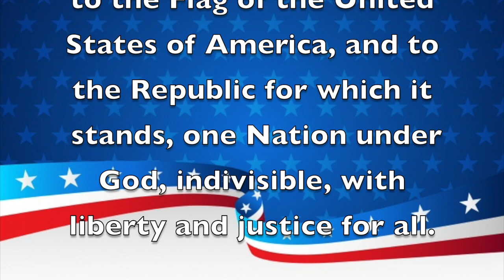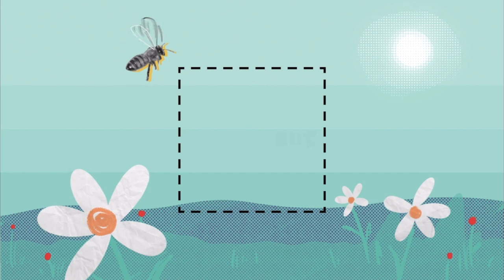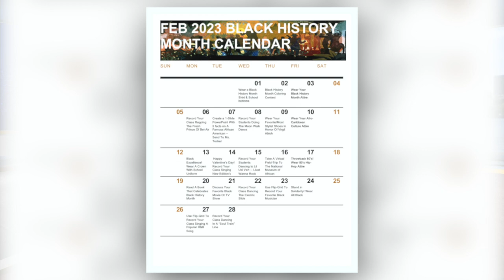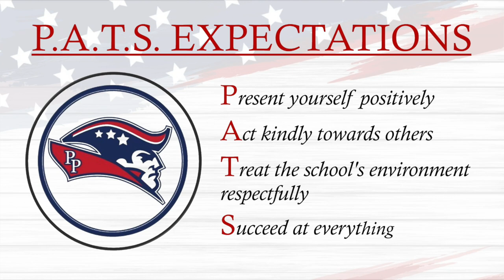Morning Announcements February 1st, 2023